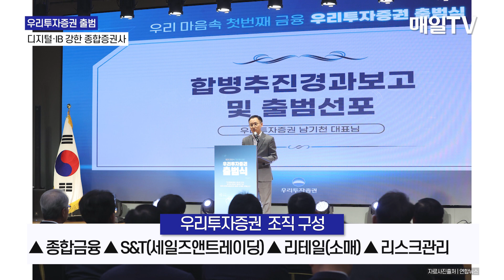[매일TV] '우리투자증권' 출범 …남기천 대표 "디지털·IB 강한 증권사 건설"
'우리투자증권' 출범 …남기천 대표 "디지털·IB 강한 증권사 건설" 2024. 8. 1.